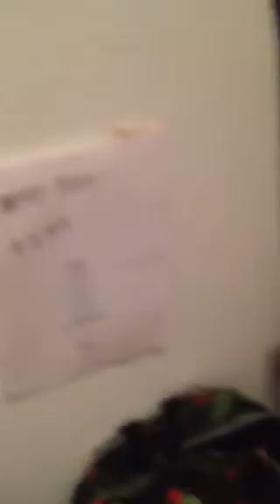1st vlog Nicholas Anderson